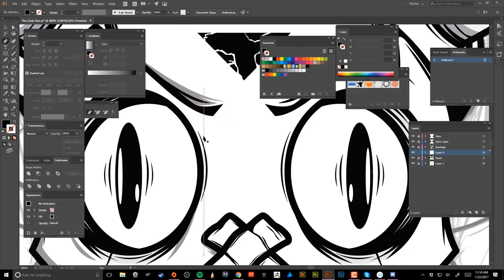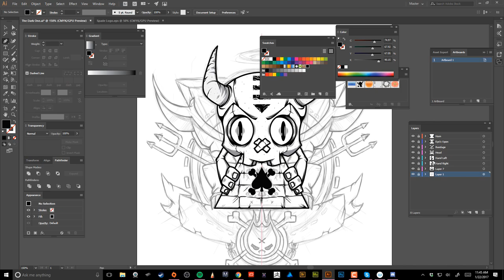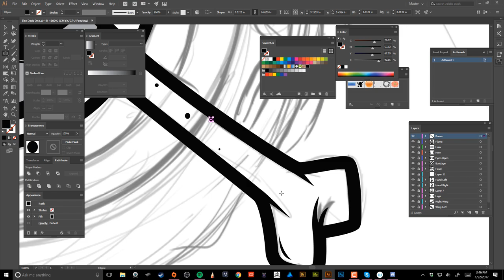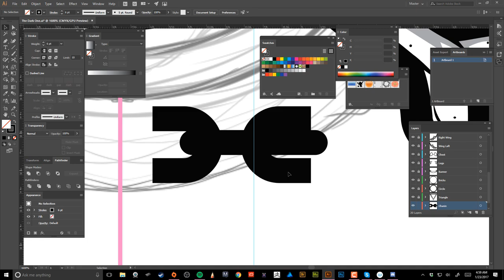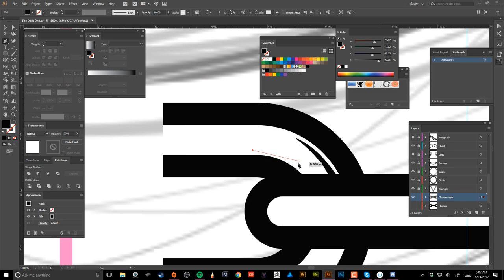Speed Art: The Dark One - Graphic Design in Adobe Illustrator